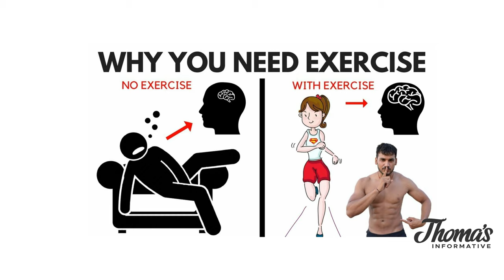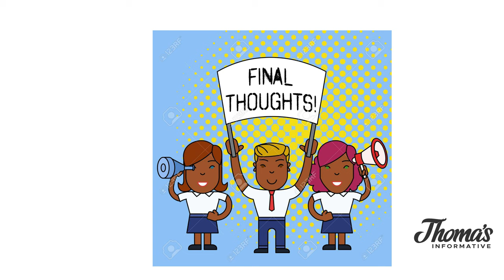How Exercises Helps in Life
Benefits of Exercises in Daily life, we know its good but don't know what all are, now we are shearing Major importance of benefits in Excercises, please watch it